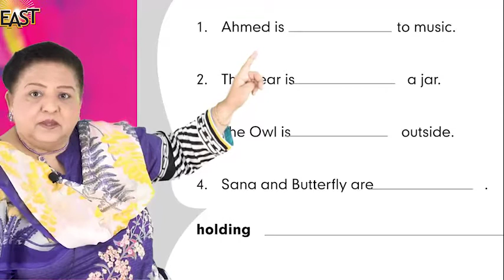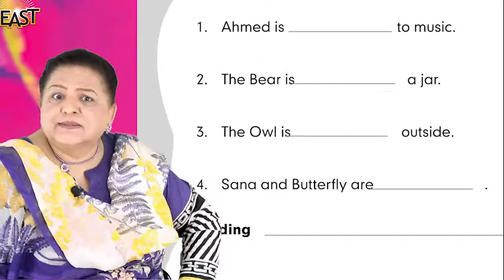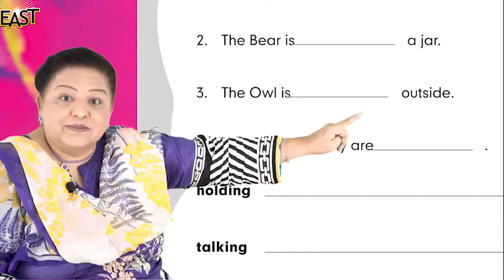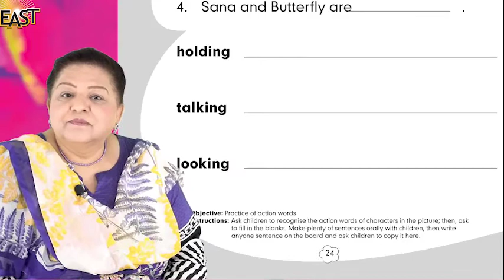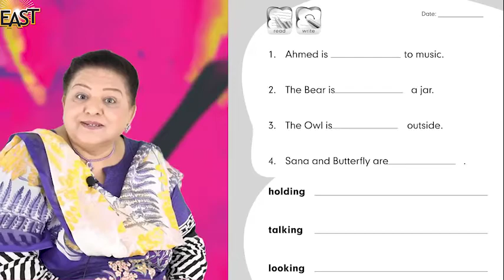English: Day 25 - Pre Year 3 (Prep) | mmhslhr | MonAmi Online Education | MonAmi School